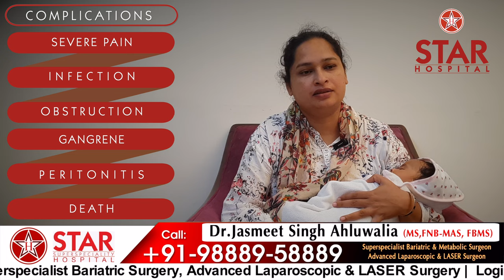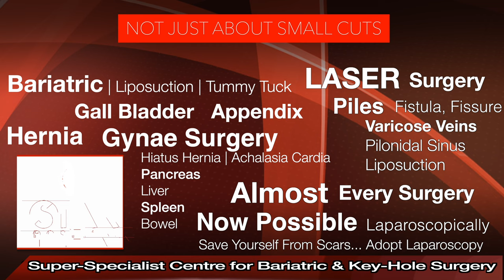Best Hernia Hospital In Karnal | Best Hernia Treatment Karnal | Best Hernia Doctor Karnal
Best Hernia Hospital In Karnal | Best Hernia Treatment In Karnal | Best Hernia Doctor In Karnal | Patient Review

Searching for Best Hernia Hospital In  Karnal?
Here you are at best place for Hernia Treatment In  Karnal    . Listen to our Patients Reviews who chose Dr. Jasmeet Ahluwalia (MASTER LAPAROSCOPIC SURGEON) as their Hernia Doctor In  Karnal.

Star Hospital

265, Lajpat Nagar, Guru Nanak Mission Chowk,

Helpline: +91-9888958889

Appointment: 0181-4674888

Advantages of Laparoscopic Hernia Repair over open surgery:
Quicker recovery.

All kind of hernia can now be treated using laparoscopy:

Inguinal Hernias
Ventral Hernia / Incisional Hernia
Diaphragmatic Hernias

Causes of Hernia:

The cause is not always apparent but may include:
Prolonged cough
Prolonged constipation
Urinary difficulty
Strenuous activity
Pregnancy

Complications

Prevention

High-fiber food
Avoid lifting heavy objects
Quit smoking

Diagnosis
Examination by doctor
USG
CT
MRI

Treatment

VENTRAL HERNIA

Symptoms

Hernia Surgery Cost In Karnal